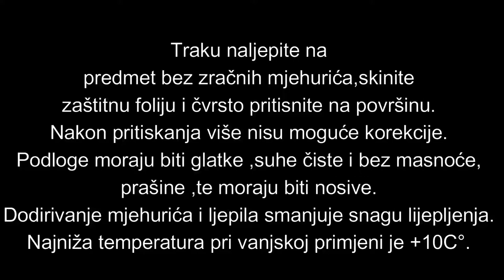Pattex ljepljiva traka za montažu iz Lidla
Fleksibilna traka za vanjsku i unutarnju primjenu.
U vidu pogledajte kako drži na površinama:drvu,staklu,aluminiju, plastici:PVC, PP ,ABS, HDPE ,Teflonu te na
laminatu,farbi  ,hrapavoj i glatkoj pločici.